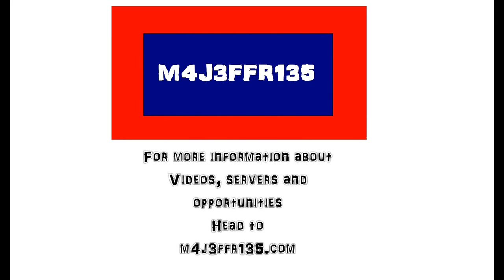The M4J3FFR135 Network | OpenTTD | #150 - E | Gardcity St George - Plafingfield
Welcome to the final route overview to celebrate Episode 150. As we say goodbye to our old map, we go out in style on board an Intercity 225 high speed train. Starting at Gardcity St George, we slowly work our way on to the North West Mainline, picking up speed as we climb the hill out of the city. This service is a true express train, however we experience a large hold up as we head north, mostly caused by freight trains negotiating our first stop at Marfingley Market station. After our stop, the track clears and we are able to reach our 125mph top speed, speeding through the express lines until we reach arguably the best station on the entire network, Fort Hampton Parkway. This station is the newest and largest on the map, containing many platforms on 4 different lines both local and express. Once we have exchanged passengers, the train heads north once more on the relatively short journey to our third stop at Traningworth - Sonwell Ridge, where we join up with the Great Central line and turn west. After winding our way through the many towns and cities in the centre of the map, we turn north once more to arrive at our destination, Plafingfield.